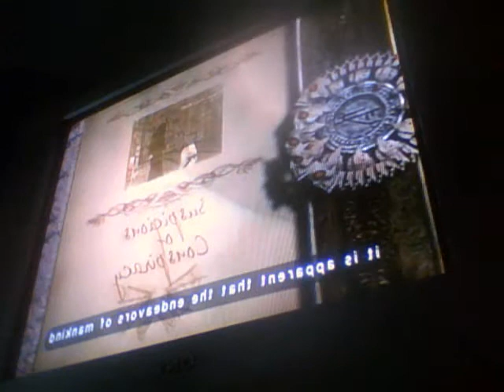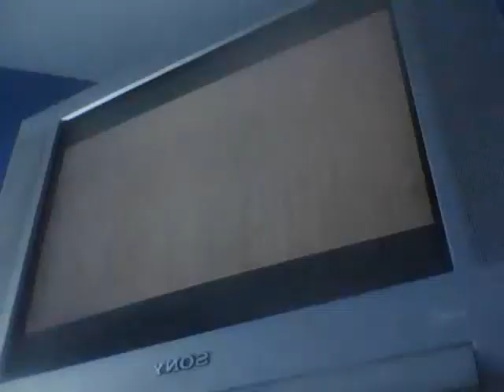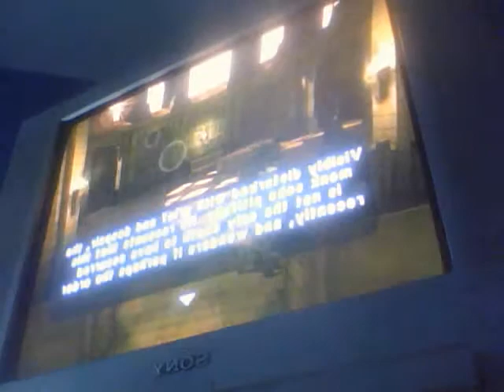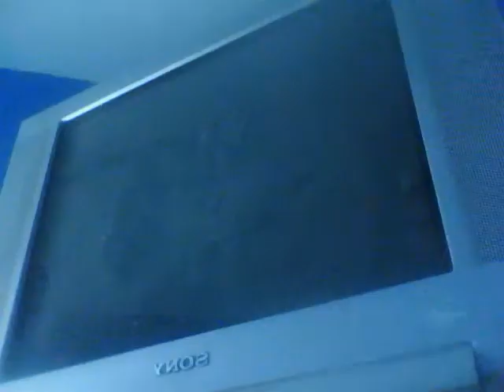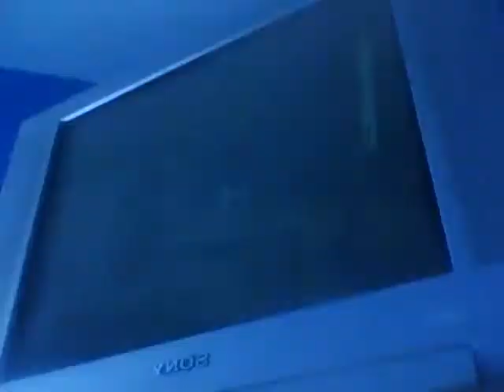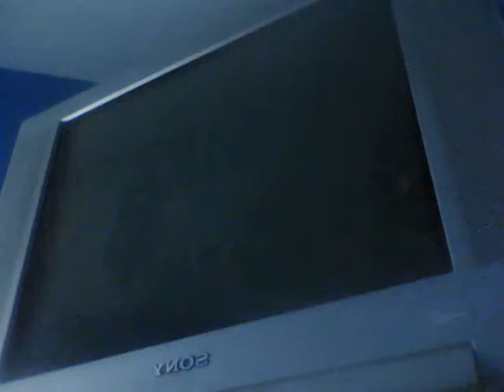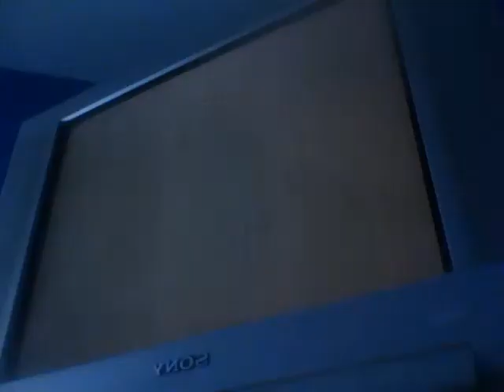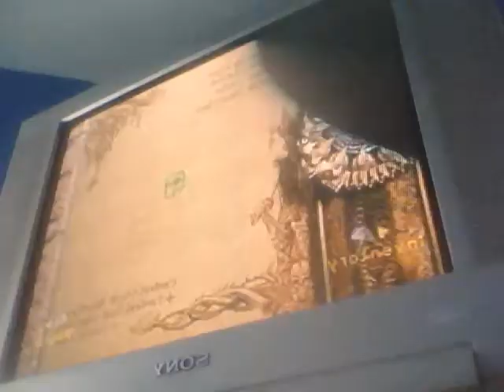Lets Play Eternal Darkness /Ulyoth Part5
Anthony is gonna be ugly